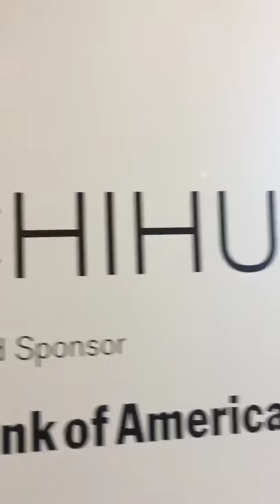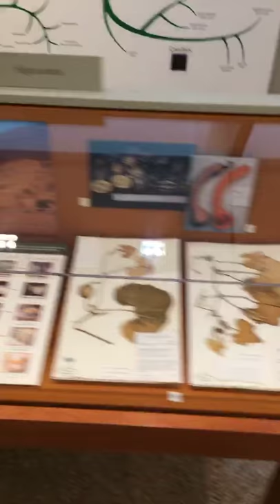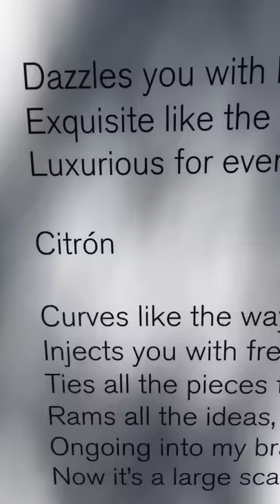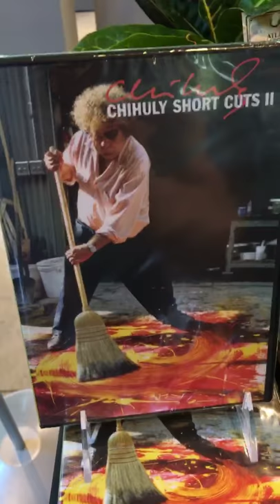Patrick Noth LOVES CHIHULY Episode 1 - NYC - Brooklyn Botanical Garden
My in-laws visited NYC and wanted to go see renowned glass blowing artist Dale Chihuly. This is the Instagram story I did. Please enjoy.